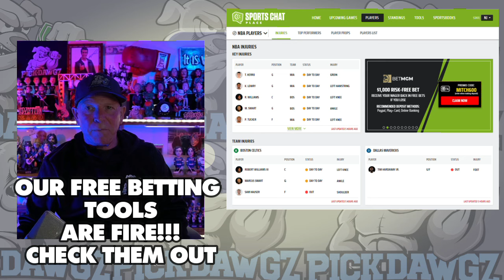Chicago White Sox vs Minnesota Twins 7/10/24 MLB Pick & Prediction | MLB Betting Tips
The Minnesota Twins face off with the Chicago White Sox in Wednesday’s MLB Baseball action. Get Mitch's Expert Pick and Prediction for this game.